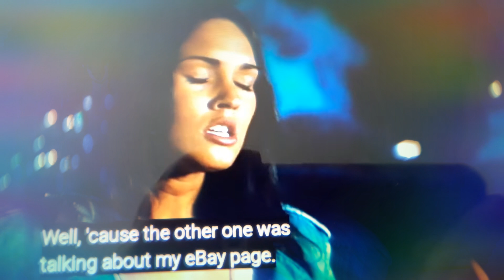Transformers: (2007) bumblebee vs barricade Part 6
Transformers.